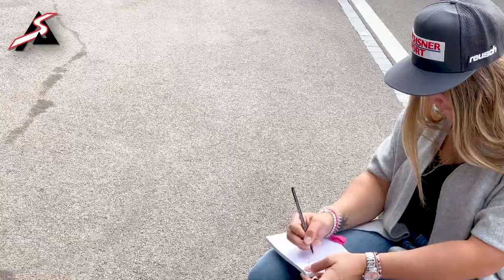La minute olympique - Mélanie Meillard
Après avoir raté les Jeux olympiques 2018 en raison d'une grave blessure à un genou contractée en Corée du Sud à quelques jours de ses débuts à PyeongChang, la Valaisanne a manqué l'occasion de se qualifier pour Pékin. Mais à l'intersaison, elle ne perdait pas pour autant le sourire malgré sa relation compliquée avec l'olympisme.